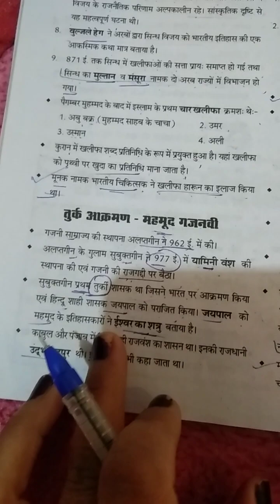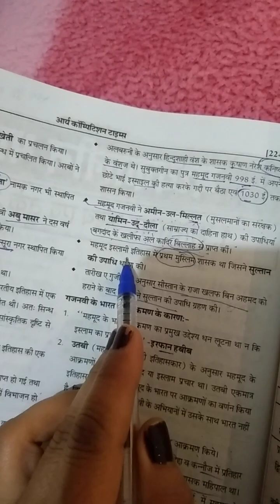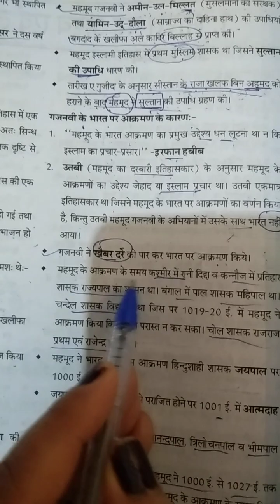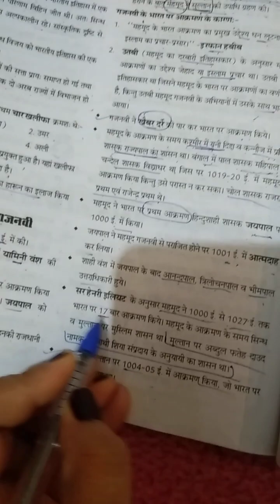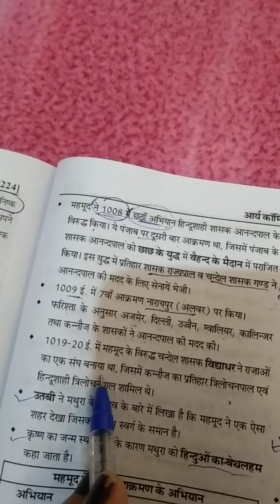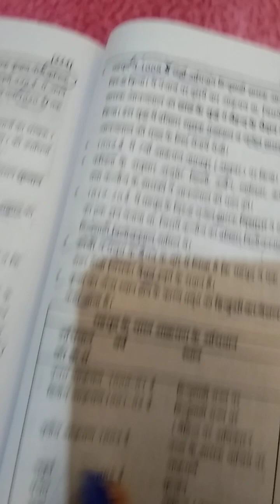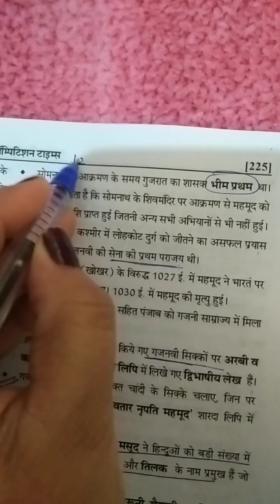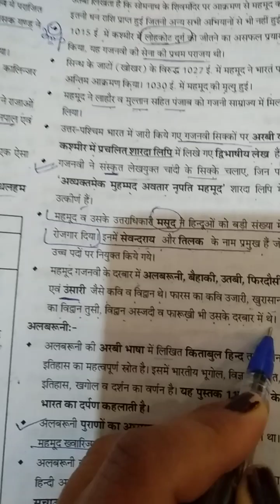Mahmud gajnavi part 1